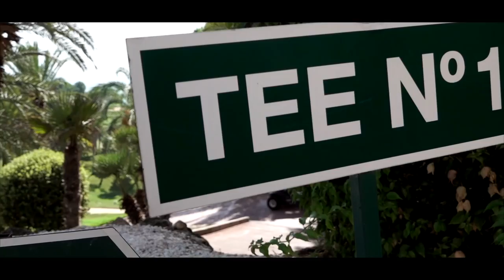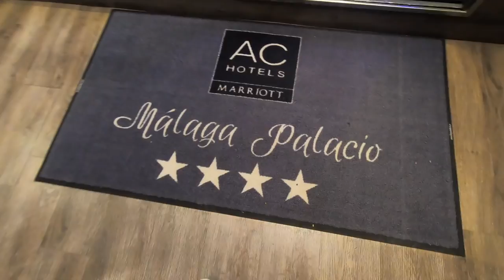Average Golfer meets El Pimpi